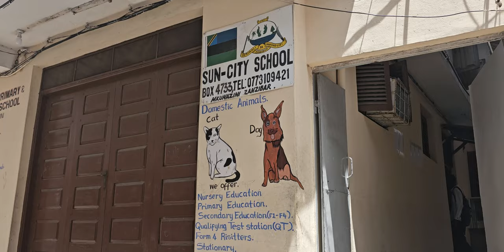The Narrow Streets of Stone Town Walking Tour, Zanzibar Island - Tanzania Nov 2023 Journey